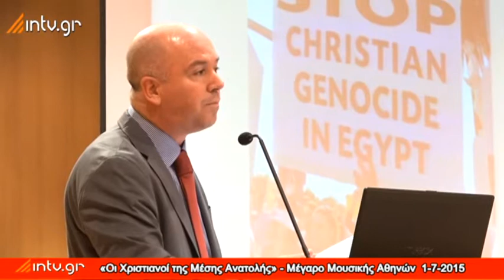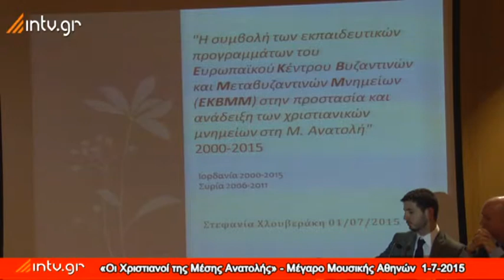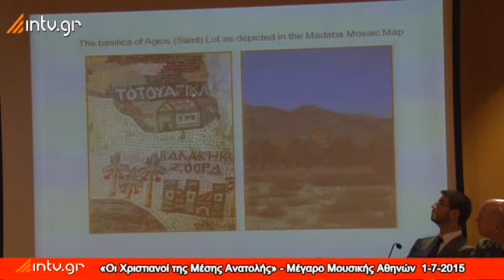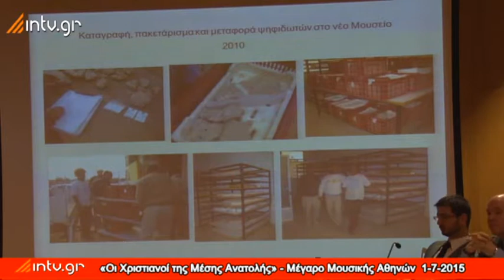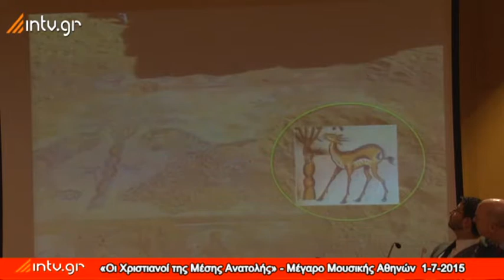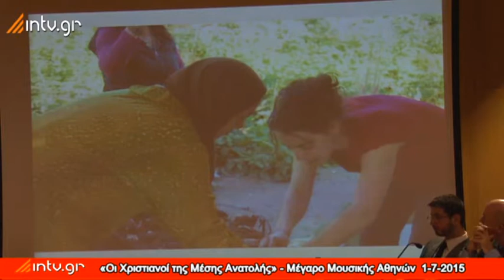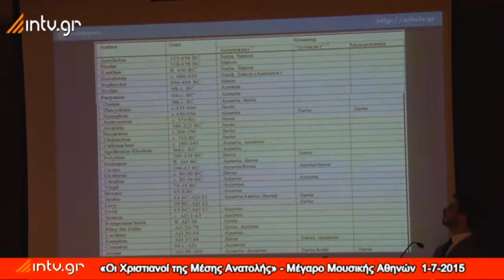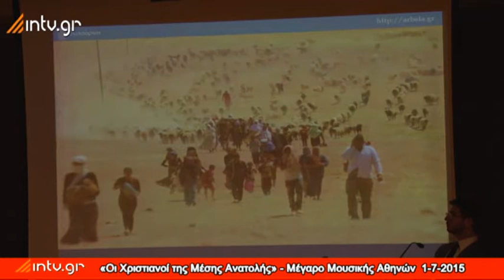ΟΙ ΧΡΙΣΤΙΑΝΟΙ ΤΗΣ ΜΕΣΗΣ ΑΝΑΤΟΛΗΣ ΑΠΟ ΤΟ "ΠΟΛΥΤΡΟΠΟΝ"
Την 1η Ιουλίου 2015 στην Αίθουσα Διδασκαλίας της Μεγάλης Μουσικής Βιβλιοθήκης της Ελλάδος «Λίλιαν Βουδούρη», στο Μέγαρο Μουσικής Αθηνών,  πραγματοποιήθηκε εκδήλωση με θέμα: «Οι Χριστιανοί της Μέσης Ανατολής: Ιστορία – Πνευματικότητα – Μνημεία.», η οποία διοργανώθηκε από τo Καλλιτεχνικό Σύνολο «Πολύτροπον» (υπεύθυνος: Παναγιώτης Αντ. Ανδριόπουλος), σε συνεργασία με το διαδικτυακό κανάλι intv.gr.
Ομιλητές:
• Παναγιώτης Αντ. Ανδριόπουλος, θεολόγος: «Το μωσαϊκό των Χριστιανών της Μέσης Ανατολής».
• Roni Bou Saba, θεολόγος, φιλόλογος, μεταφραστής: «Οι Χριστιανοί της Μέσης Ανατολής ως γέφυρα με το Ισλάμ».
• Στεφανία Χλουβεράκη, Λέκτορας Συντήρησης Αρχαιοτήτων και Έργων Τέχνης στο ΤΕΙ Αθηνών και Αντιπρόεδρος της Διεθνούς Επιτροπής για την Συντήρηση Ψηφιδωτών. Υπεύθυνη εκπαιδευτικών προγραμμάτων του Ευρωπαϊκού Κέντρου Βυζαντινών και Μεταβυζαντινών Μνημείων συντήρησης ψηφιδωτών στη Μέση Ανατολή:
"Η συμβολή των εκπαιδευτικών προγραμμάτων του Ευρωπαϊκού Κέντρου Βυζαντινών και Μεταβυζαντινών Μνημείων στην προστασία και ανάδειξη των χριστιανικών μνημείων στη Μ. Ανατολή".
• Κωνσταντίνος Κοπανιάς, Επ. Καθηγητής Αρχαιολογίας Πολιτισμών Ανατολικής Μεσογείου στο Τμήμα Ιστορίας και Αρχαιολογίας, ΕΚΠΑ.- Υπεύθυνος Ανασκαφής Πανεπιστημίου Αθηνών στην Περιφέρεια Κουρδιστάν στο Ιράκ:
"Οι Ασσύριοι στην Μεσοποταμία από την αρχαιότητα έως σήμερα".
Μετά τις εισηγήσεις ακολούθησε  μουσικό μέρος με ήχους και μουσικές των Χριστιανών της Μέσης Ανατολής. Συγκεκριμένα:
- Η Κυριακή Προσευχή στα Αραμαϊκά.
- Κ. Π. Καβάφης, «Συμεών» (ελληνικά και αραβικά – μετάφραση: R.B.Saba)
- «Κύριε εκέκραξα…», βυζαντινός ύμνος στα αραβικά, ήχος α’.
- Χριστιανικός ύμνος των Μαρωνιτών του Λιβάνου «Wa habibi» (στα ελληνικά - στίχοι: Νίκος Γκάτσος).
- «Του Αγίου Αλεξίου», τραγούδι των Τουρκόφωνων Ρωμιών της Καππαδοκίας. Καταγραφή: Σίμων Καράς.
- Στίχοι από το «Άσμα Ασμάτων». Μελοποίηση: Γιώργος Γενναίος.
Ερμηνεύουν:
Γιώργος Γενναίος, λαούτο - τραγούδι
Ειρήνη Τεννέ, τραγούδι
Roni Bou Saba, αφηγητής - ψάλτης
Γενική επιμέλεια: Παναγιώτης Αντ. Ανδριόπουλος
Παραγωγή: Καλλιτεχνικό Σύνολο "ΠΟΛΥΤΡΟΠΟΝ"